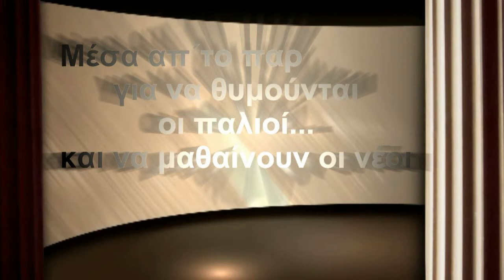ΑΓΓΕΛΟΠΟΥΛΟΣ **ΣΟΥ ΧΑΡΙΖΩ ΤΗΝ ΚΑΡΔΙΑ ΜΟΥ **